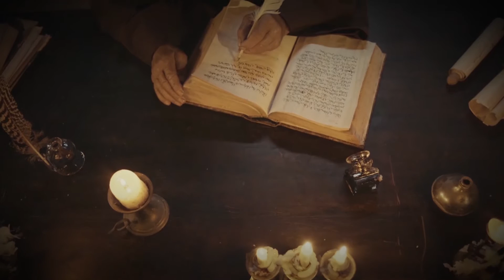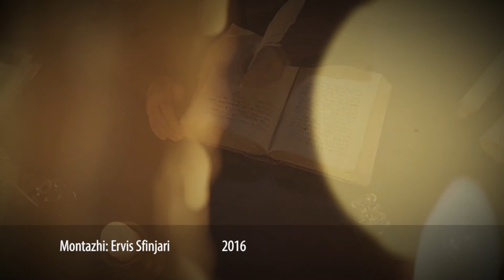Kalendari Islam | 11. Ngjarjet dhe ndodhitë në muajin Rabiu el Evel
Emisioni 'Kalendari Islam' - Ilir Ademi me Hoxhën Mustafa Tërniqi
Çdo të enjte prej orës 21:45 në Peace TV Shqip